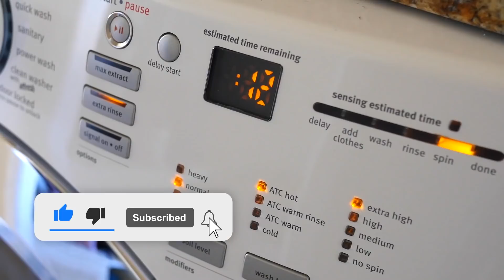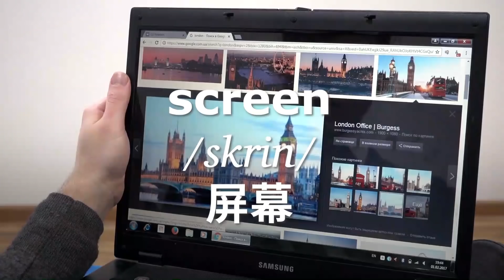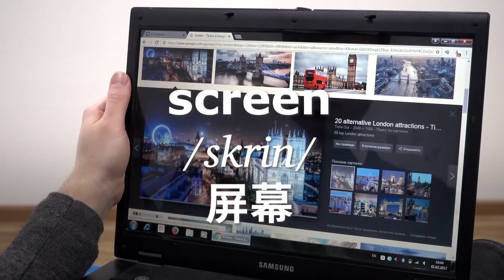58种日常电器用品名称【从零开始学英语】零起点英语单词/学英语初级生活必备词汇Nate-Onion English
今天Nate带给大家58个常见的家电电器单词，这些是重要的分类词汇，适合零基础或者想增加词汇量的初学者，单词有常速慢速，音标，中英文对照，大家可以反复跟读加深记忆练习发音。

Nate Onion English专注于母语是中文的英语学习者，用尽可能自然符合实际的方式和大家分享生活工作中的英语知识。视频以生活使用为主，适合零基础，出国和喜欢学习口语的朋友。初学者基础单词和句子，口语和重要单词。